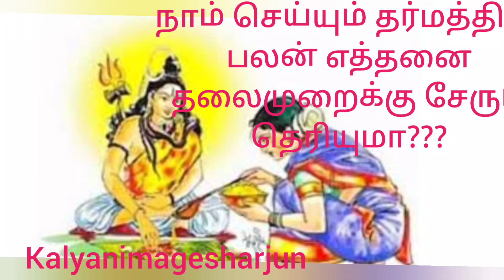நாம் செய்யும் தர்மத்தின் பலன் எத்தனை தலைமுறைக்கு சேரும் தெரியுமா???ஆன்மீகதகவல்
if you like my video then give a thums up 👍 share and subscribe the channel 😜 also hit the bell icon 🔔 to get updated about the video's. your feedback means lot to me 🌹 give ur love and support my channel 🙏🙏🙏♥️